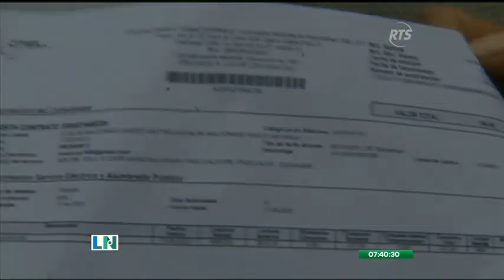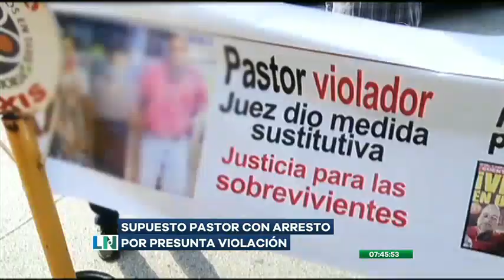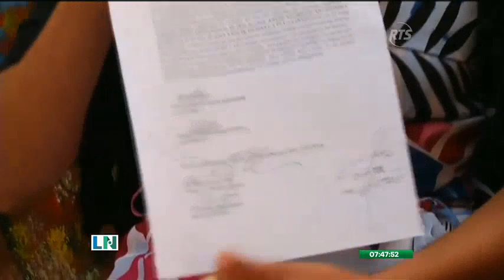Operadores de la CNEL han sufrido varios robos